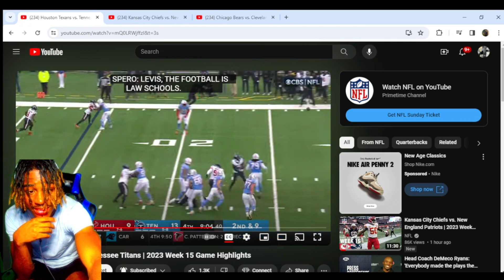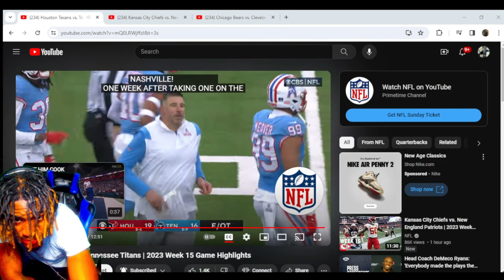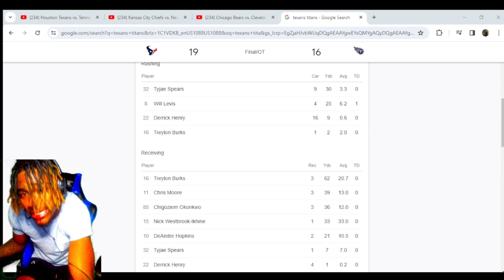Reacting To Houston Texans vs Tennessee Titans 2023 NFL Full Game Highlights Reaction!